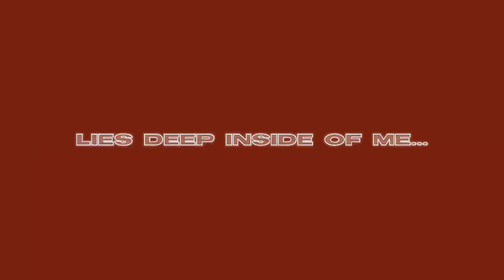🏳️‍⚧️Talkin' 'Bout Bri🏳️‍⚧️ // Read Desc. // GachaClub Meme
Hey again, guys! 👋🏼
So, it's been four months since I quit, and officially, I'm not coming back. But! I really do want to continue making GC videos every once in a while. So, here's a remake of my Talkin' 'Bout Bri video!
I just wanted to kind of start over if I'm gonna keep posting at all.
Thanks for being here for the past, what, four years of my journey? And however many more :]

Pronouns: he/it + neos (check channel desc.)